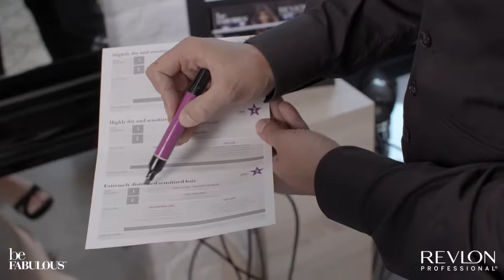Revlon Professional - Be Fabulous Salon & Home Range